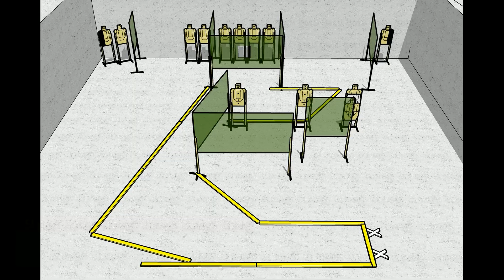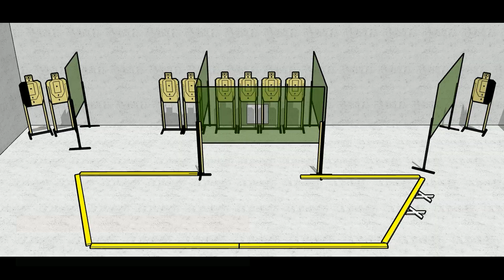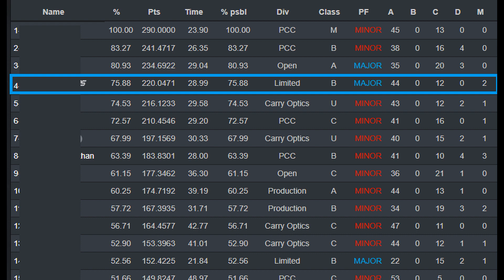USPSA at BWG 2020-02-27 - Limited B - GFL 2011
4th Overall
1st Limited
I left a lot on the table in this match. Mostly a bump to 'A' in LTD because of a super easy mike that just shouldn't have happened. A good lesson that you can't let your expectations exceed your preparation.  No excuses, and I'd rather re-learn this now so that I can step it up for AL Section in March. Going to use this as motivation for practice in the coming weeks.